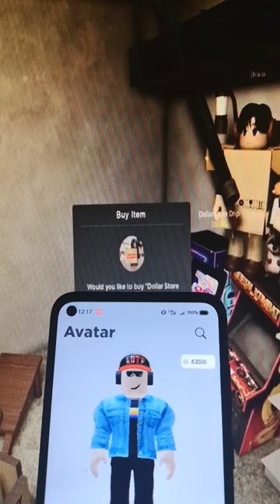Roblox 777 IQ Moment 💀😂 | Troll Face Meme